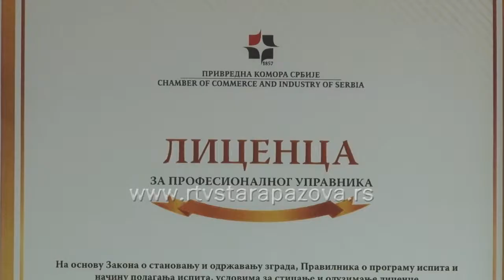Šta je posao profesionalnog upravnika zgrade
Sa novim Zakonom o stanovanju stiglo je novih 200 licenciranih upravnika zgrada, ali i brojne nepoznanice o njihovom budućem radu. U Sremu je ovu licencu stekla dva profesionalna upravnika zgrade: U Podunavlju opštine Stara Pazova i Inđiji.